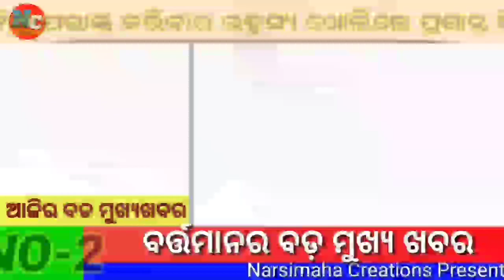ସନ୍ଧ୍ୟାର ବଡ଼ ମୁଖ୍ୟଖବର ସମସ୍ତେ ଶିଘ୍ର ଦେଖନ୍ତୁ | Naveen Patnaik Launched New Scheme 2024 | Odisha khabar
#+2studentsbignews